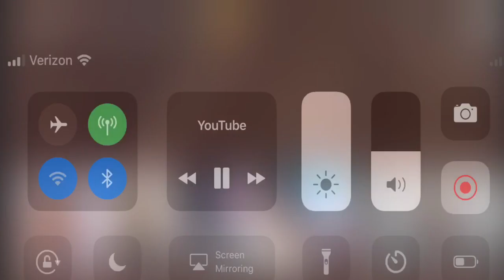VLOGGING IN CLASS🤫😂